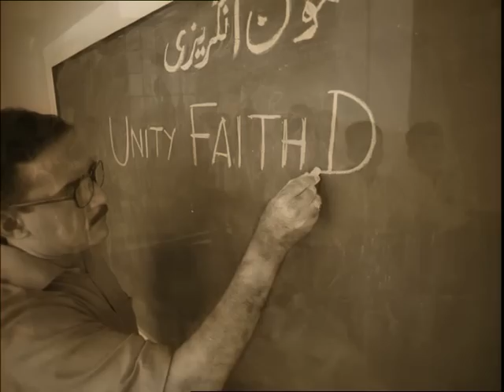Habib Bank corporate TVC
Habib Bank corporate TVC, SAFAR directed by Zaheeruddin idcreations Karachi